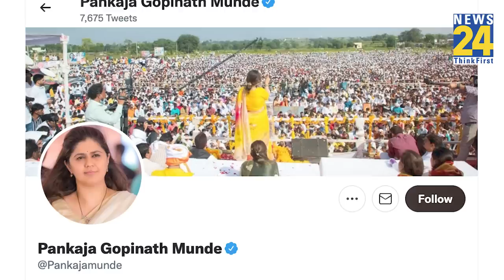Shivsena में जाएंगी Pankaja Munde ? Twitter पर बदली Profile Photo